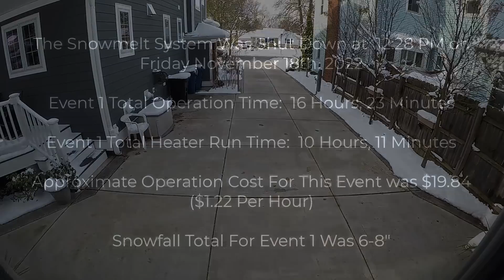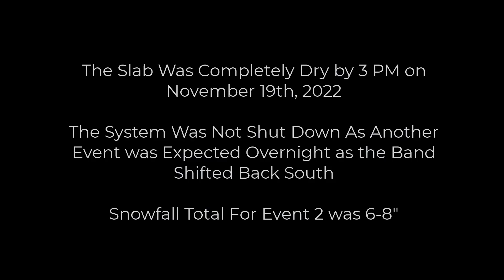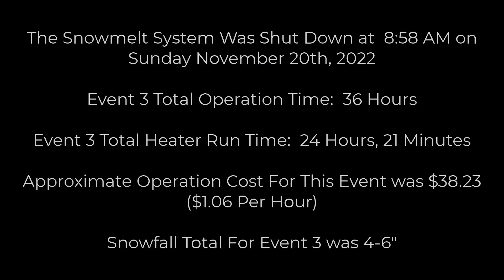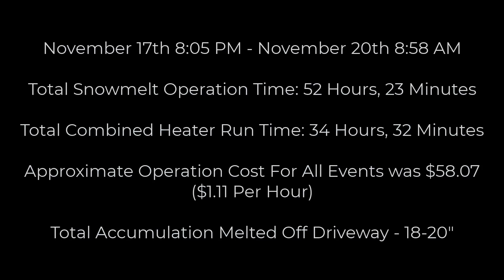Heated Driveway vs Historic Buffalo Lake Effect Snow Storm // November 17th-20th, 2022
In this video I demonstrate how my 1,600 sf ft heated driveway performed during the infamous November 2022 Lake Effect Snow Storm in Buffalo, NY.  While I do not live in one of the hardest hit areas like Hamburg or Orchard Park where they received over 77" of snow, we did get our fair share during this 3-4 day event, totaling around 20".

Chapters:
00:00 - Intro
00:05 - Event 1 Time Lapse
01:58 - Event 1 Statistics
02:09 - Event 2 Time Lapse
04:22 - Event 2 Statistics
04:33 - Event 3 Time Lapse
05:43 - Event 3 Statistics
05:54 - Total Statistics
06:04 - Outro

I was late to get the system turned on the evening of Thursday Nov 17th, as I was cleaning up the garage after work to fit both cars.  Almost minutes after I got both cars in the garage, the snow started and I turned the system on immediately.  It was of course to late as it takes a few hours to bring the driveway up to temperature, but it caught up overnight once the snow stopped and was clear by morning.

We received additional snowfall Friday night and Saturday, and as you'll see in the video, the driveway performed as expected.  It was of course temporarily overwhelmed during the heaviest lake effect snow bands, it caught up quickly once things lightened up, and I easily cleaned up the little bits remaining while I was out shoveling the sidewalk and apron.

Below are links to several of the products, tools, video equipment and channels that I used to build the system.

Products I used to build the system:
-Takagi T-H3-DV-N Tankless Water Heaters (2)
-3" Diversitech Concentric Vent Kits (2)
-Taco 0013-SF3 Circulator Pump Stainless Steel (3)
-Taco 006-ST4 Recirc Pump (2)
-Taco VT2218 Variable Speed ECM Pump (2)
-100 Plate Flat Plate Heat Exchanger 400,000 BTU's
-Enbrighten Z-Wave Plus Smart Light Switch with SimpleWire (2)
-1 1/2" Epoxy Coated Copper Tube Split Ring Extension Hangers (10)
-1" Epoxy Coated Copper Tube Split Ring Extension Hangers (20)
-1" Swing Check Valves (5)
-10"x8" ABS Plastic Dustproof Waterproof IP65 Junction Box
-Waterproof Dustproof IP67 Junction Box Gray 6.9 x 4.9 x 3.9 inch
-Wayne PC4 1/2 HP Cast Iron Pump for Filling
-Ranco ETC-111000 Digital Temperature Controls (5)
-Rubber Washing Machine Fill Hoses, 3/4 inch FHT, 8 Ft

Tools I used to build the system:
-12" Adjustable Wrenches (2)
-Rectorseal No. 5 Pipe Thread Sealant
-Blue Monster 1/2" Blue Teflon Tape
-High Intensity Trigger Start Mapp Gas Torch Head
-14.1 oz Bernzomatic Pre-Filled MAP-Pro Gas Torch Style Cylinders (2)
-Oatey 29025 Safe-Flo Wire Solder, 1 Lb Bulk, Solid, Gray, Silver
-9'' x 12'' Welding Pad Protector, Carbon Felt Torch Soldering Heat Shield, High Temp Flame--Resistant Fabric, Plumbers Pad

What I use to record my videos and time lapse videos:
-GoPro Hero 8
-Joby JB01507 GorillaPod 3K Kit
-SanDisk 256GB Extreme microSDXC Memory Card

If you’re new to my channel and want to start at the beginning, I recommend you visit my Heated Driveway / Snowmelt playlist which can be found

The playlist will have all of my videos in the correct order form start to present, regardless of the date I uploaded them.  It starts with how I designed the PEX and Snowmelt Loop Layout, shows the process of installing the actual heated concrete slab, demonstrates how I did the math to calculate the boiler and pump sizes, installation of all of the components, and ends with lots of time-lapse of the system melting snow.  It also includes snowmelt system startup and shutdown videos, as well as walkthroughs of the mechanical room, continuous circulation design and electrical system.